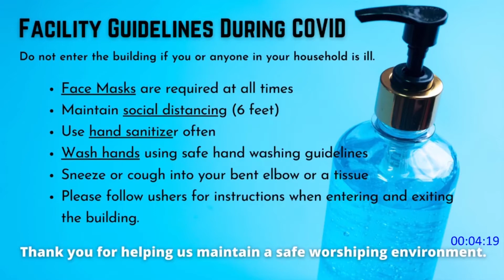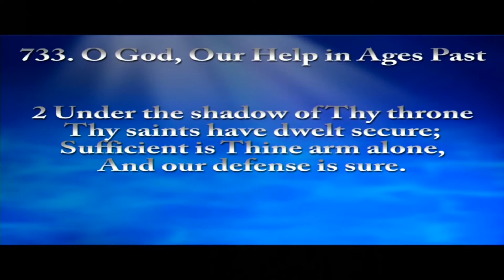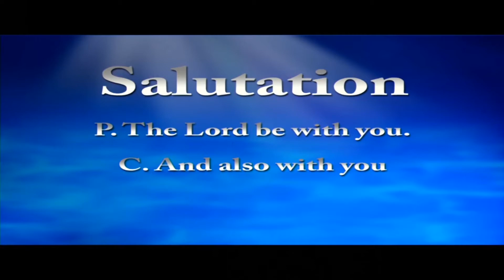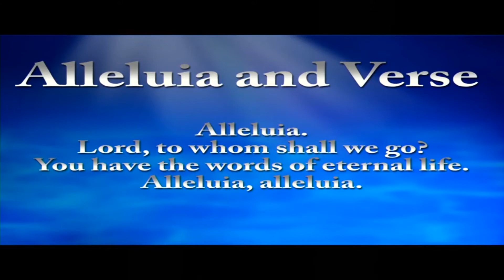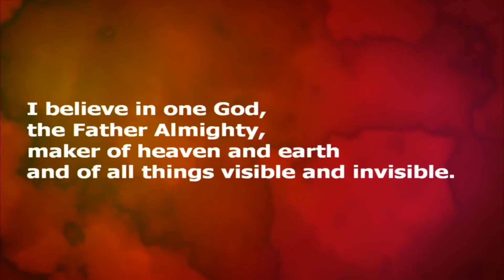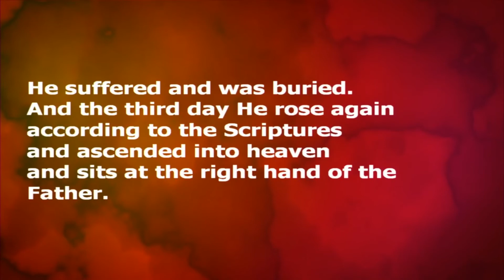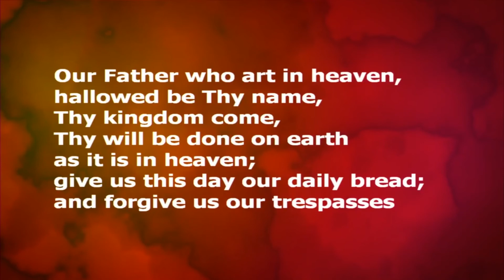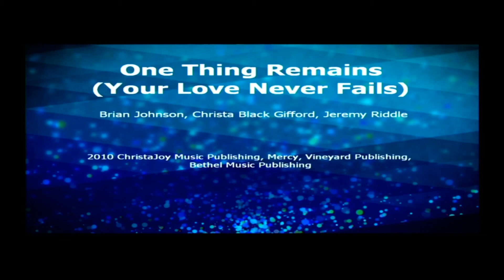Sunday Morning Worship - LIVE - August 16 2020 - edited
Grace Lutheran Church & School
La Plata, Maryland